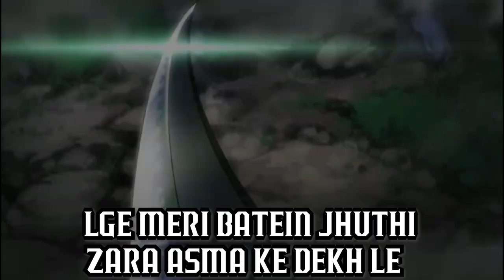ZORO HINDI RAP || ONE PIECE || 3 Sword Style || Emperor || Prod.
Artist - Emperor
Video - Ritesh Kundara